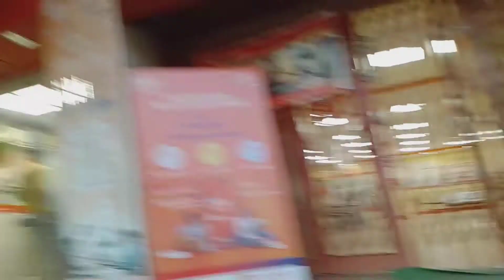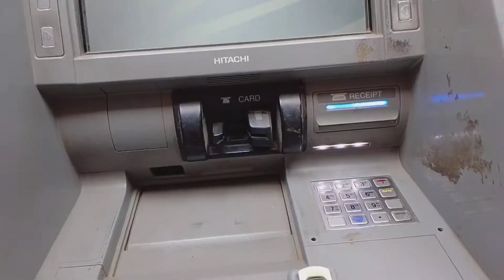Bhai Ka Nya Dukaan ✌️Mast Hai || भाई को Support करो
hit likes.

lots of ❤️

From - Ghazipur (UP)

Full name - Chandan Chouhan